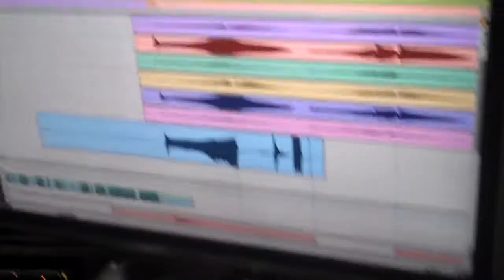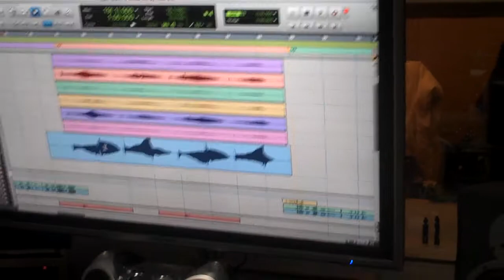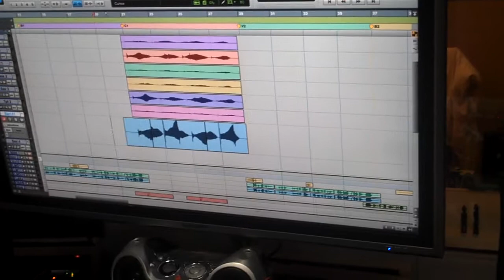Brian Culbertson's BCXII Video Blog 60 (BariSax)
Check out Eric Marienthal laying down some bari sax on "Don't U Know Me By Now."